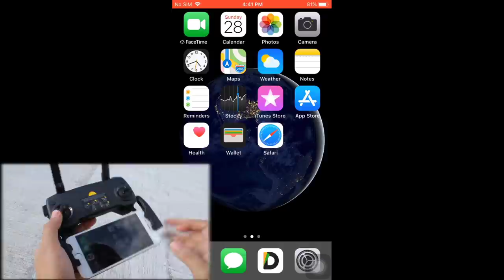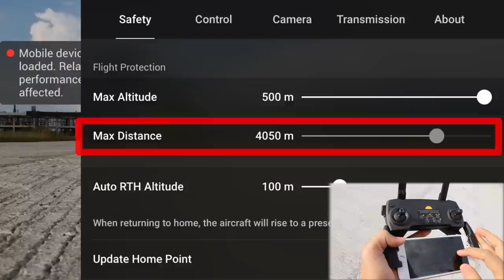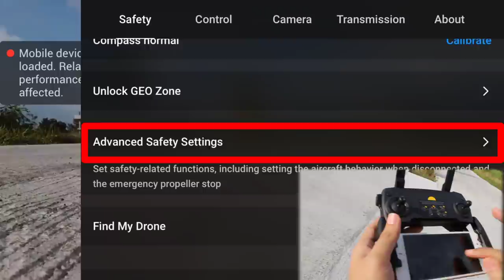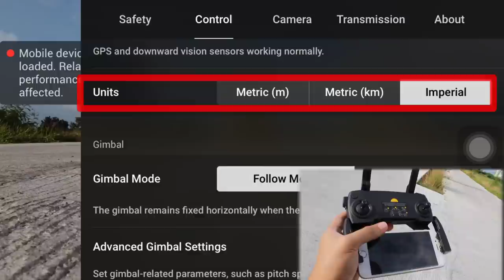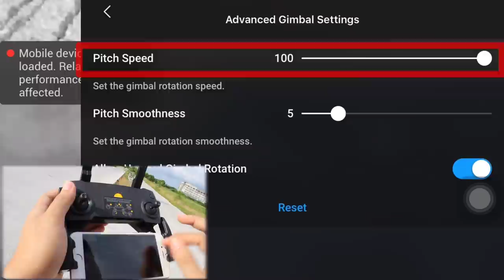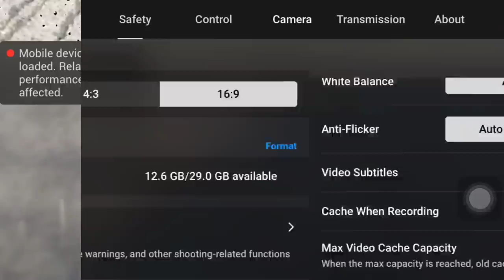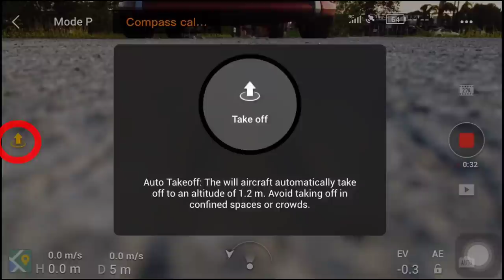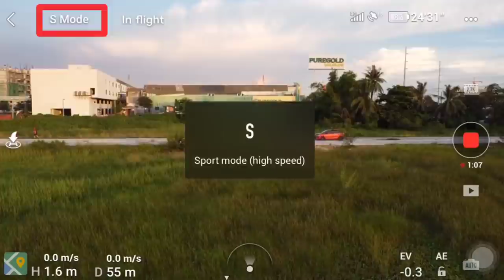DJI MAVIC MINI - FLIGHT TUTORIAL (Settings Before You Fly - Beginner's Guide)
STRONG WARNING: 120meters is the legal maximum altitude allowed in the Philippines for flying an Unmanned Aerial Vehicle (UAV) under the rule of Civil Aviation Authority of the Philippines (CAAP).

VLOG no.3
DJI MAVIC MINI - FLIGHT TUTORIAL

Q: Ano ang kaibahan nito sa ibang Tutorial Videos?
A: Ibig sabihin, ito yung parang ako-ikaw nung first time ko pa lang magpapalipad ng drone, na kinakabahan, maraming tanong ang nasa isip at ano-ano ba dapat ang gagawin para walang problema bago magpalipad?

Uulitin ko, ginawa ko ang video na ito para sa Beginner na katulad ko, at alam ko na may mali o kulang sa mga paliwanag ko dito. Pero, pwede mo nang i-comment sa baba yung tanong na yun at siguradong masasagot ko na yan dahil natuto na tayo. Higit sa lahat, mag-ingat parati sa pagpapalipad at sumunod sa batas ng Pilipinas. 😊